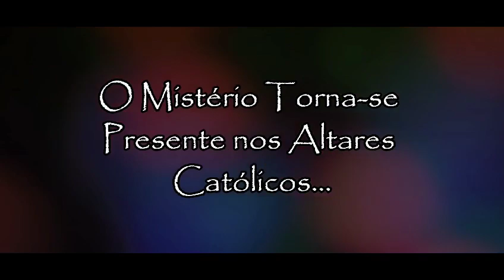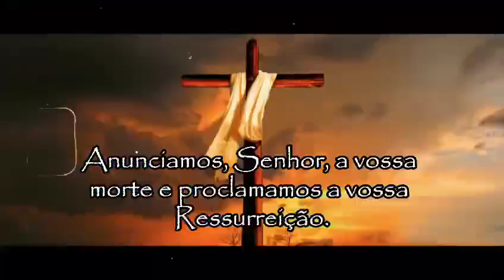Corpo de Sangue do Senhor.